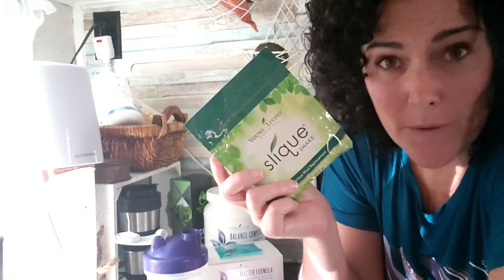A Day in the Life of Self Care with Young Living